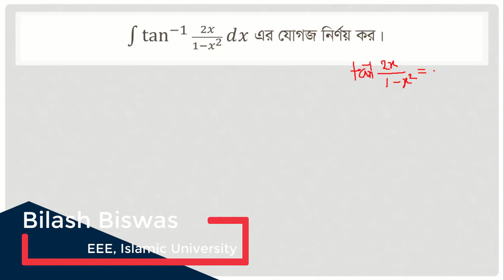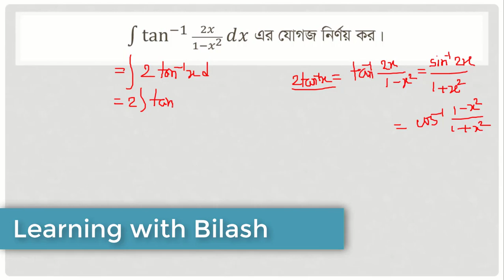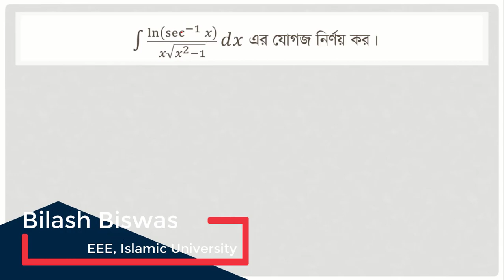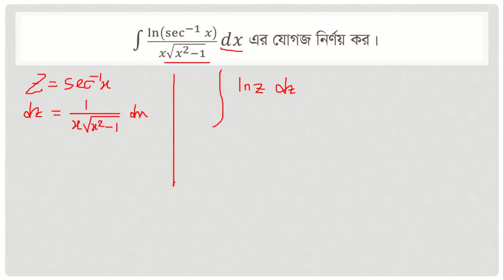যোগজীকরণ 10(E) পার্ট - ১২ | Learning with Bilash